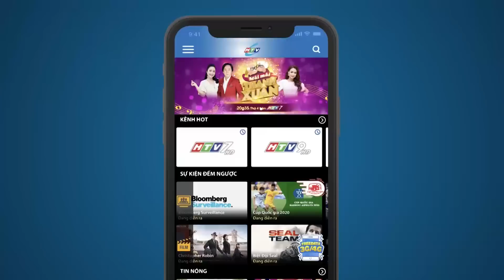Lẩn Khuất Một Tên Người – Tập 22 | Phim Tâm Lý Việt Nam Hay Nhất 2021